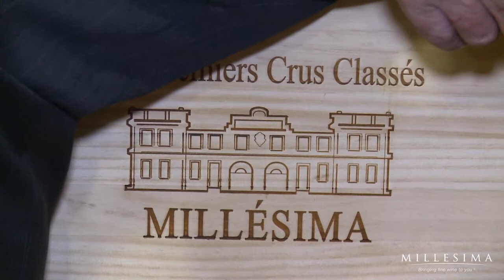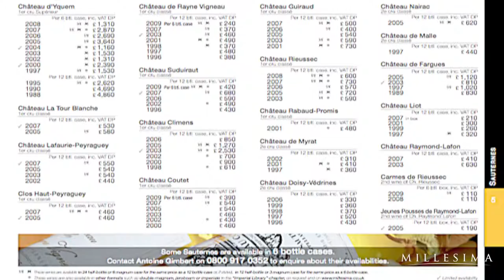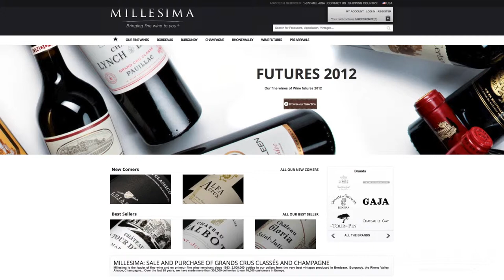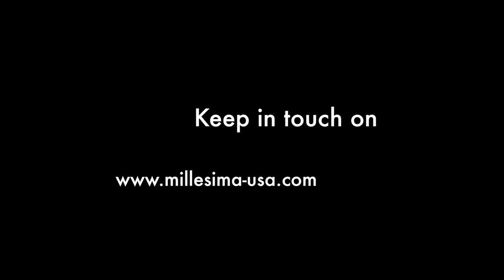Who Is Millesima Fine Wine Merchant ?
MILLESIMA was established in the USA in 2006 with the mission to bring to the U.S. market the unparalleled selection and dedicated service that has established its parent, Millesima S.A., as Europe’s undisputed leader in the sale of fine wine futures and grand cru wine directly to consumers. New York wine merchant Millesima USA offers a large selection of fine and rare wines at our storefront on Manhattan’s Upper East Side, including the most sought-after French, Italian, and New World wines. We personally select each wine we sell for its quality and value and guarantee the highest quality standards for wine storage, shipment, and customer service.

Millesima USA also specializes in the sale of wine futures with supply guaranteed through its parent company in Bordeaux. U.S. consumers are offered the same selection as in Europe, including 125 labels of Bordeaux’s finest wine ranging in formats from half bottles to Imperial.